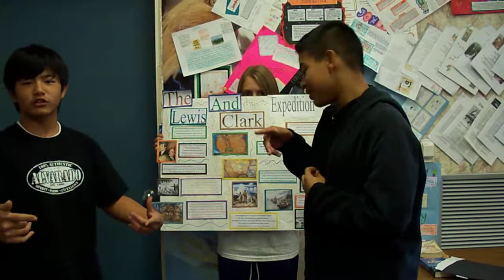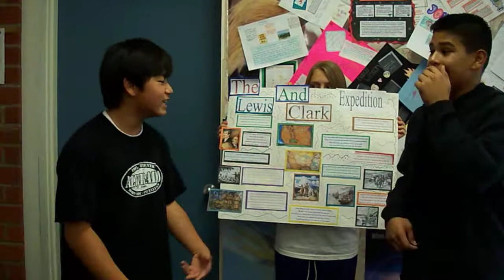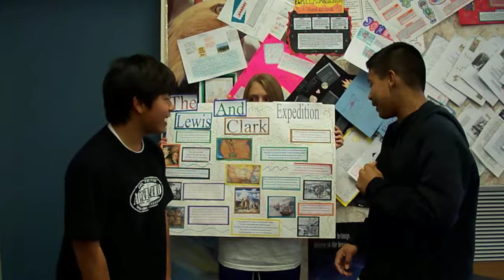willie wang and brown shuga aka brown wang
lol dere so funny. julio (brown shuga) and willie wang! lol haha and yupyup dats TESS holdin up da poster! love her!